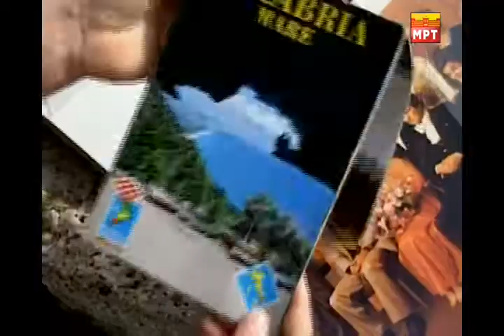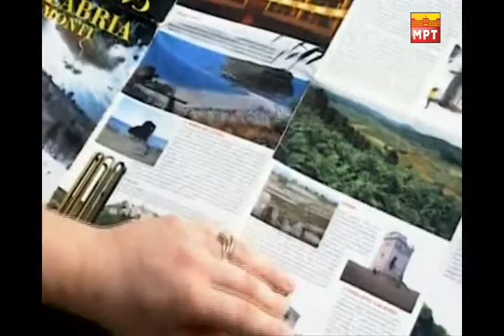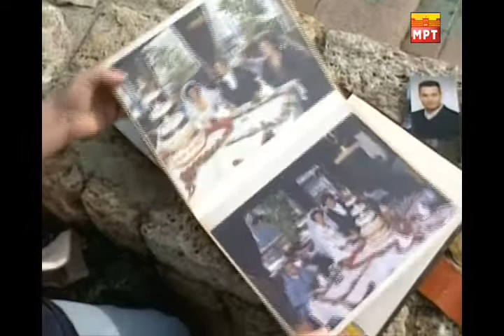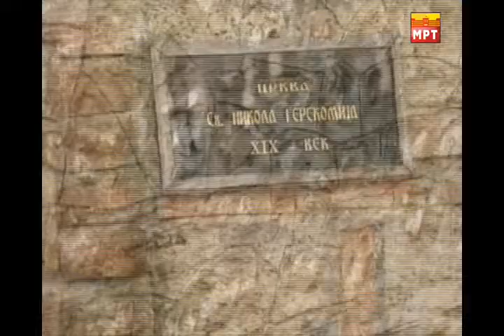Бакнежи и песна - Семејство Винечнци - Маркулевски